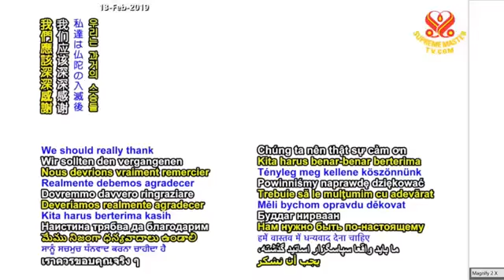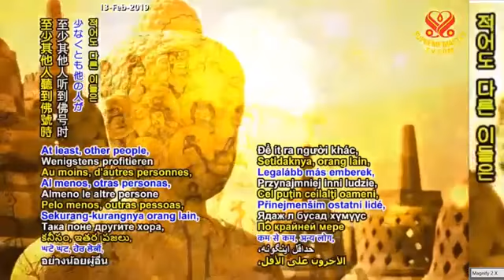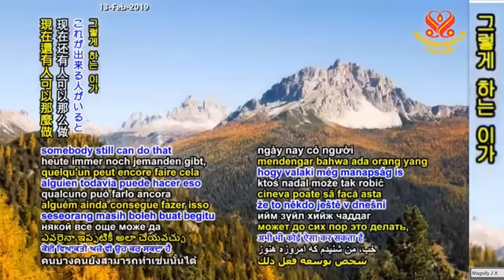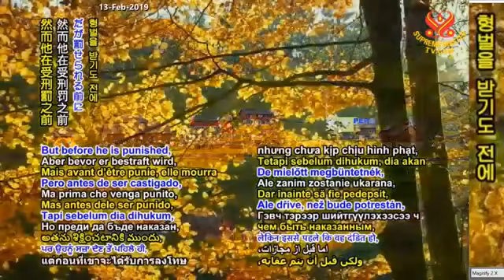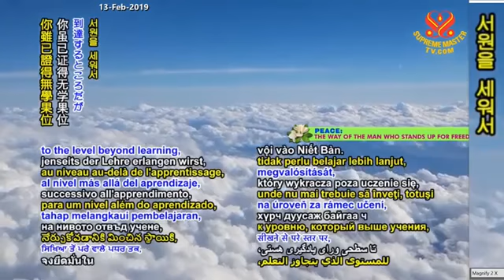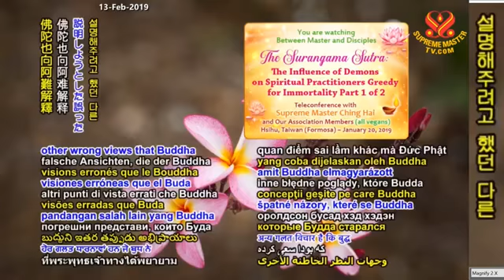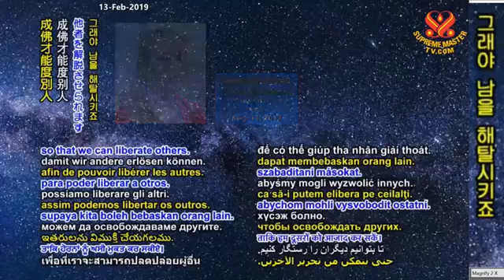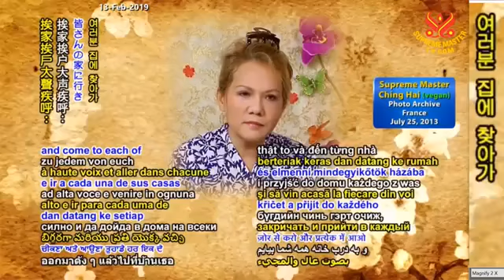Ma chướng của người tu hành - p. 1/2 - Jan 20 , 2019 - The Surangama Sutra ......- CHINGHAI